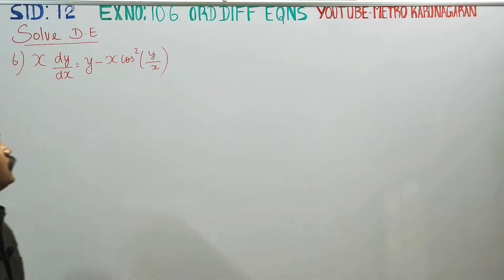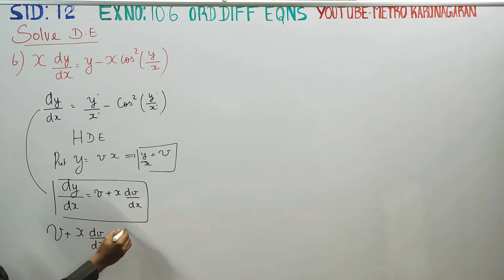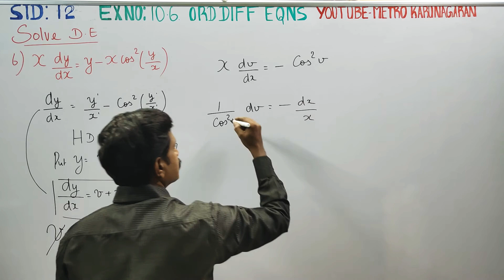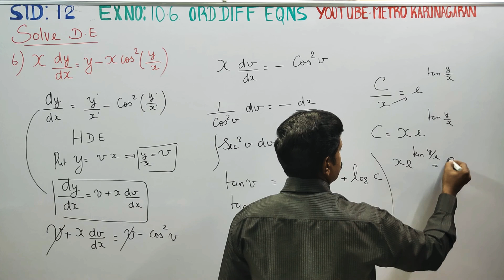12th Std Maths Ex.10.6(6) Solve DIFFERENTIAL Equation xdy/dx = y - x cos^2(y/x)